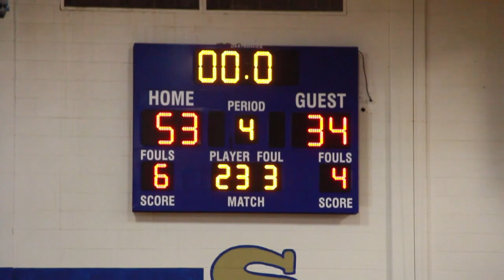PACKED HOUSE!! SMITHFIELD VS SURRY | HIGHLIGHTS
Smithfield host Surry County in a PACKED HOUSE!!